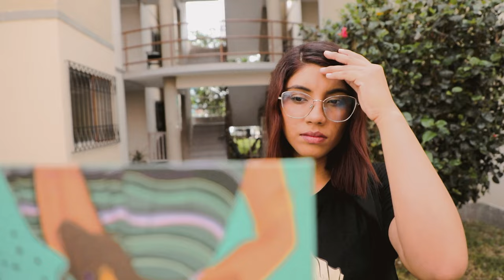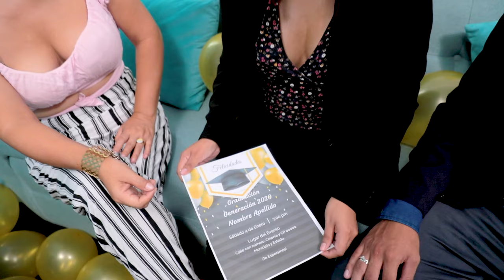Aron quiere recuperar el amor de su hija vistiéndose de mendigo | El amor de un padre 1/3